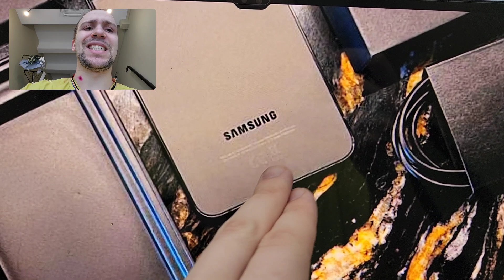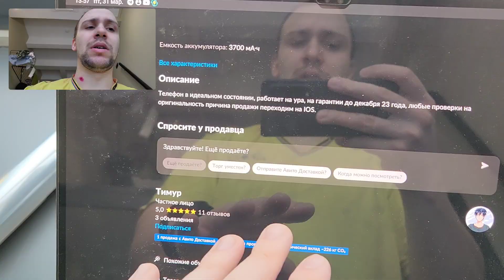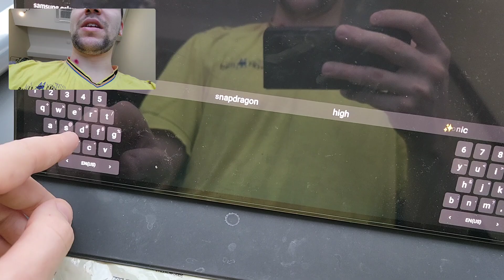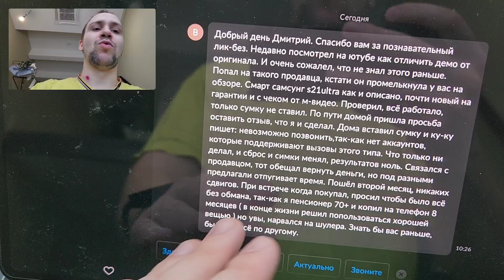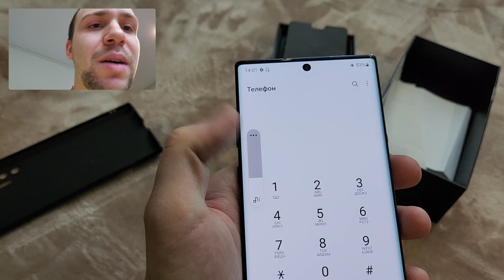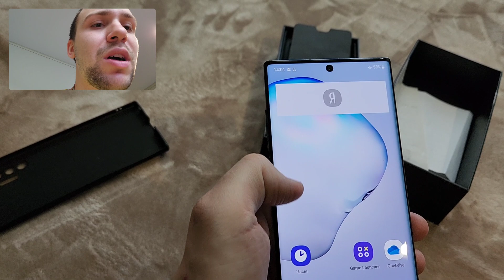РАЗОБЛАЧЕНИЕ мошенника на авито, который КИНУЛ СОТНИ людей DEMO под видом оригинала Samsung galaxy